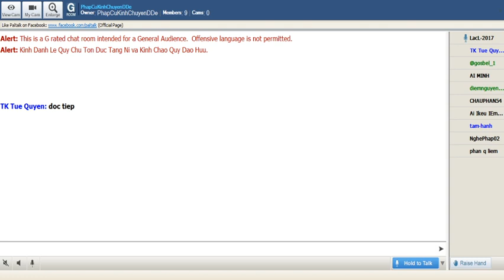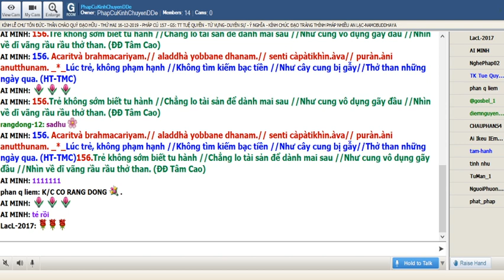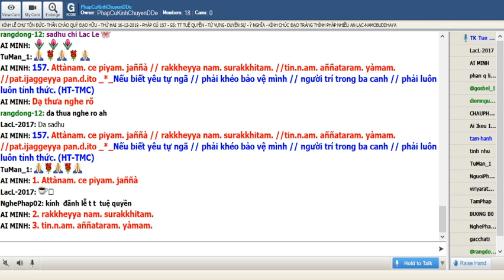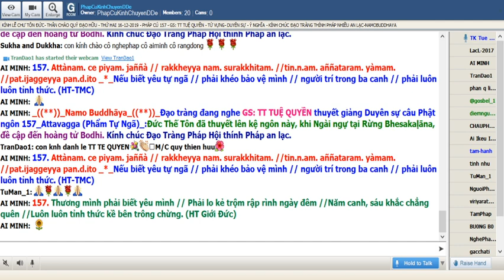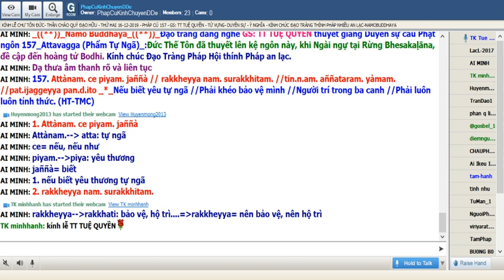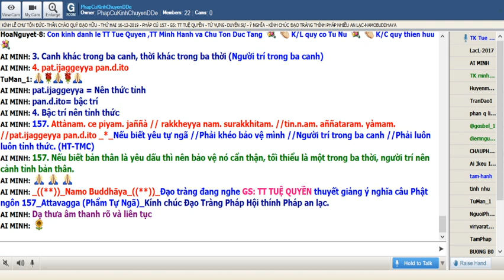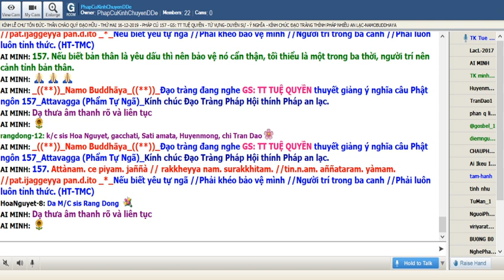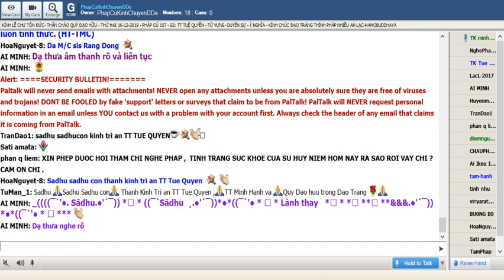16-12-2019.Room Phap Cu Kinh Thứ Hai.TT Tuệ Quyền giảng Pháp Cú Kinh Số 157.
PhapCuKinhChuyenDDe Thứ Hai Dec 16-2019. TT Tuệ Quyền thuyết giảng từ vựng.ý nghĩa & duyên sự Pháp Cú Kinh Số 157.